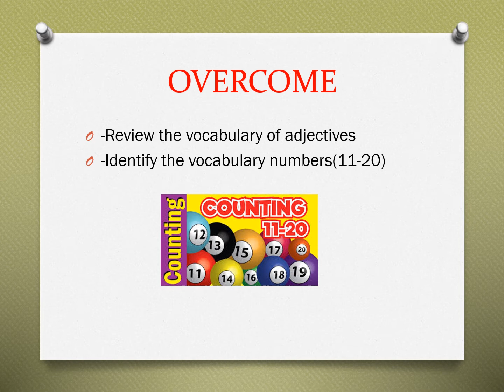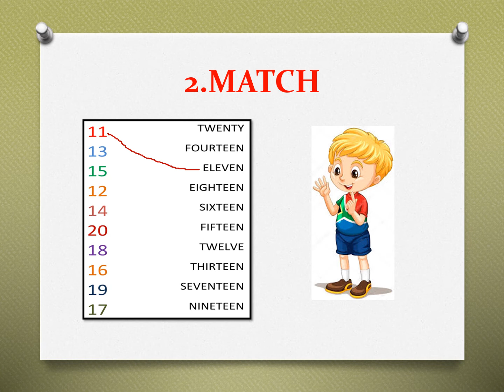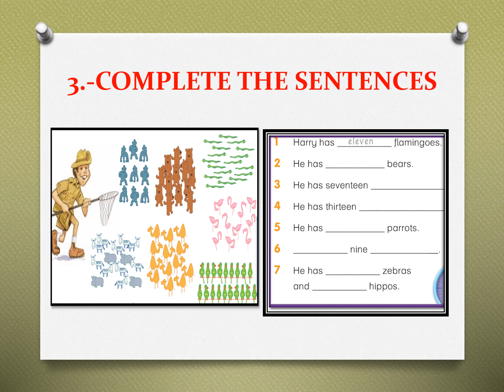NUMBERS 11-20 - 2° GRADE OF PRIMARY